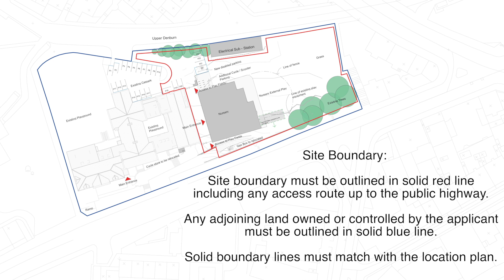Site Plan Faults Add Boundary HD 1080p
Validation of applications video.
This video has been produced to assist you in submitting valid drawings to Aberdeen City Council, it is also important to check the validation requirements for more information go